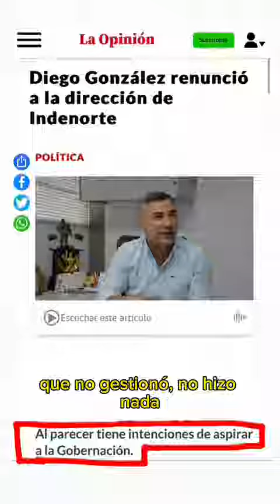José Botello "El Gallo Fino" empezó a quitar máscaras.